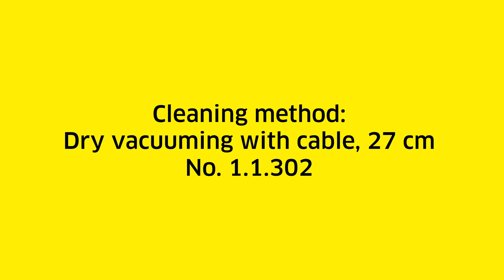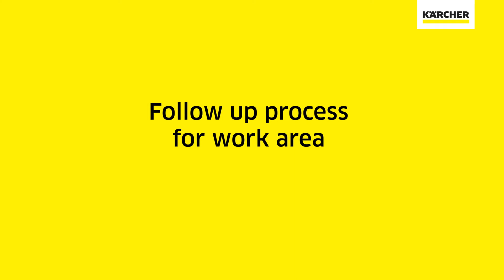Karcher: Dry vacuuming with cable 27 cm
Aspiratoare uscate silentioase si multifunctionale eco-eficiente economisesc energie electrica, au o zona de actiune ridicata, sunt adaptabile si potrivite pentru diferite tipuri de pardoseli. Filtrele din pasla durabile asigura o putere mare si constanta de aspirare.

Очень тихие пылесосы сухой уборки серии eco!efficiency экономят электроэнергию, обладают высокой производительностью и способны эффективно очищать самые разнообразные напольные покрытия. Они комплектуются долговечными фильтрами из нетканого материала, обеспечивающими продолжительное сохранение высокой силы всасывания.